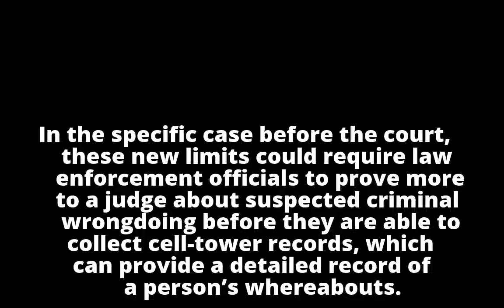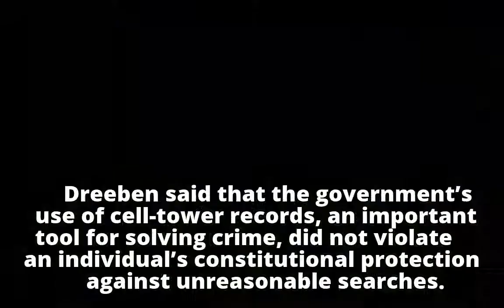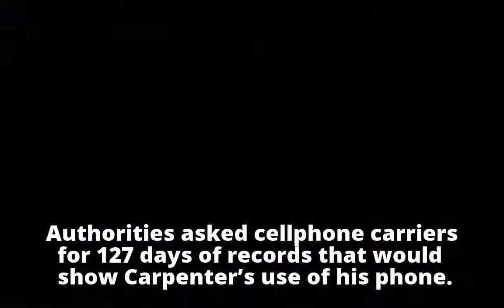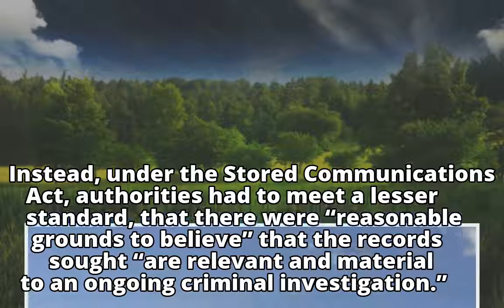Justices appear to favor more restraints on government access to digital information